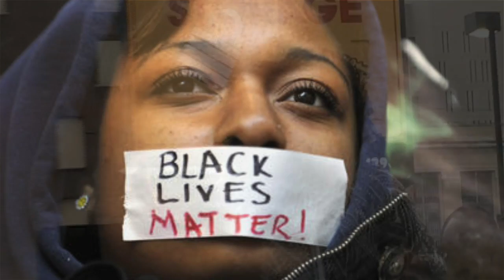"Someday We'll All Be Free" - Kisma Jordan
This video is about Someday We'll All Be Free performed by KISMA Jordan at Paradise Valley (Harmonie Park)